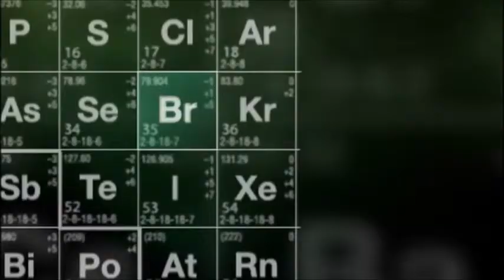Contemporary art in breaking bad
Jesse (Aaron Paul) and Jane (Krysten Ritter) are talking about contemporary Arte in the Chapter 11 of season 3, Breaking Bad.
In a flashback, we find Jesse Pinkman and Jane Margolis taking in Georgia O'Keeffe's painting, "My Last Door." Unimpressed, Jesse argues that O'Keeffe painted the same door over and over attempting to achieve perfection. To Jane, the repetition was about making a good feeling last